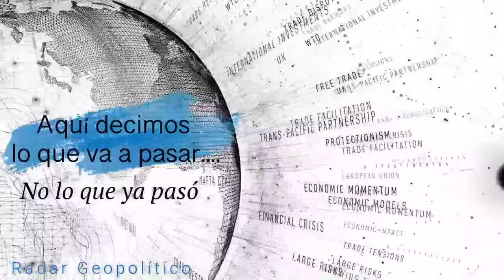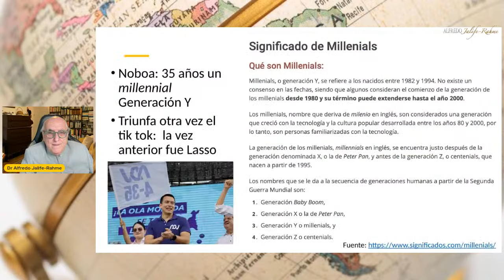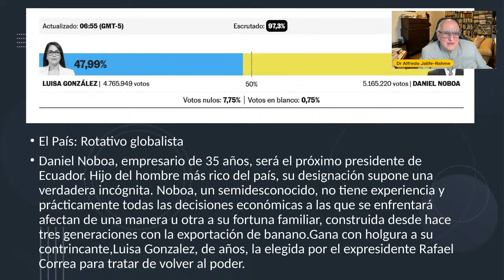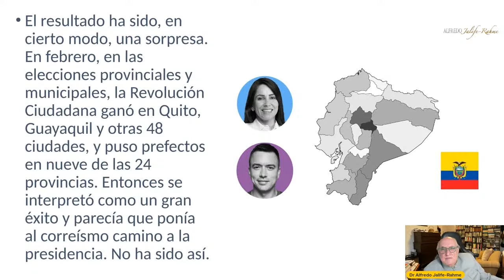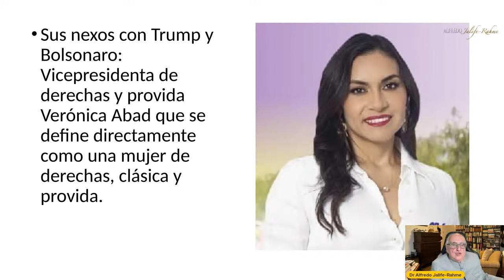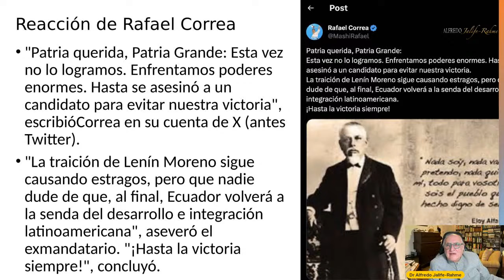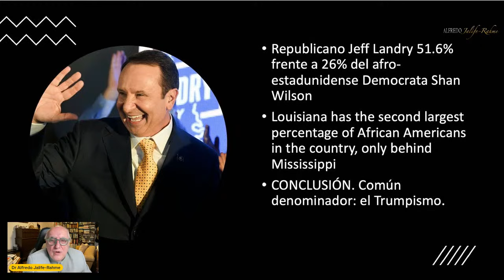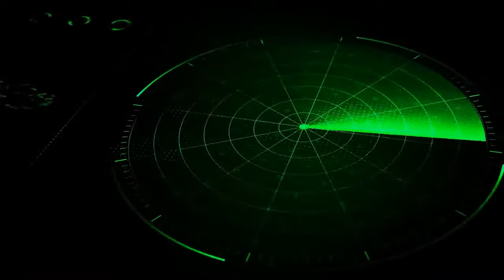Noboa en Ecuador, Milei en Argentina y Luisiana(EU): ”Efecto Trump"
Cápsula semanal EXCLUSIVA para mi canal oficial "CONFERENCIAS EXCLUSIVAS Alfredo Jalife" donde se analizarán diferentes temas internacionales y nacionales.